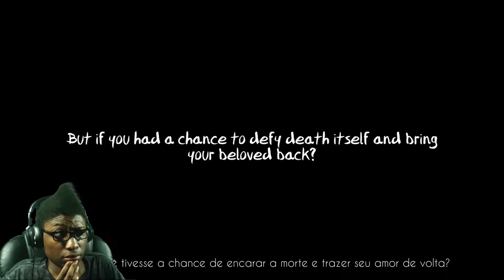Eternal Hope | PC - Gamejolt | An Amazing Little Creepy 2D Game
Note: This game is still in alpha build and the thumbnail is a screenshot of what is to be in the game. It is not actually in this video!